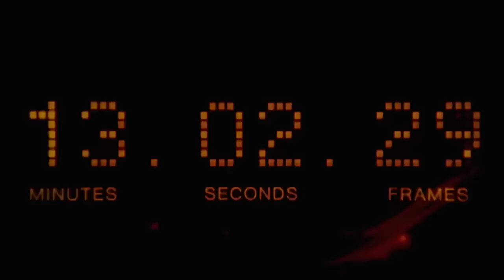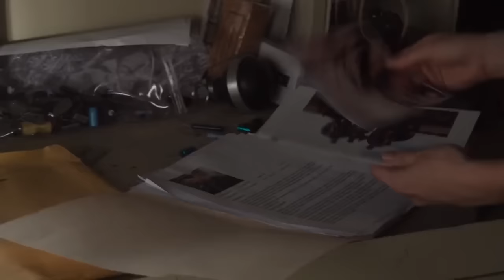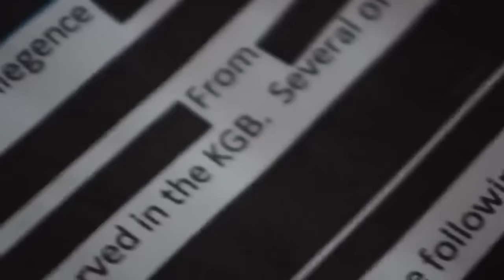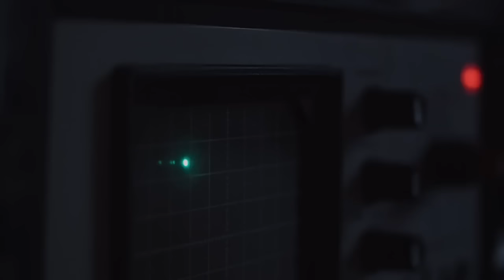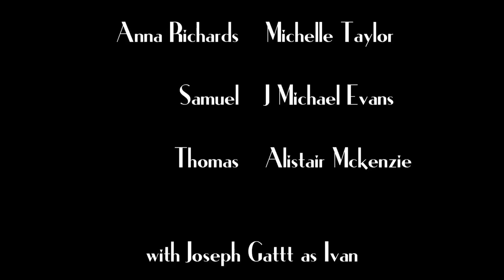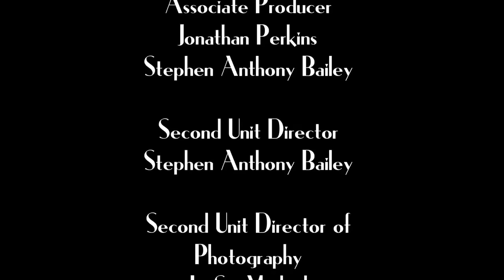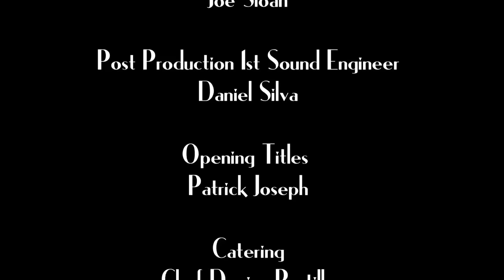Adventure Movie 2021 - Never Leave Alive